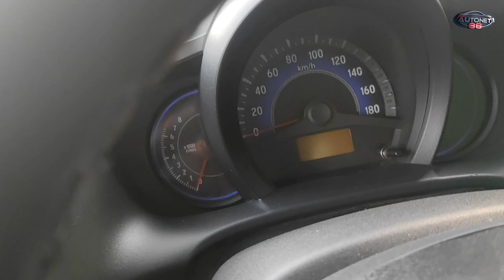READY STOCK UNIT DI BULAN INI. DI AUTONET88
di video ini kami inggin menunjuk kan ke temen2 semua di seluruh indonesia stock ready di bulan ini di AUTONET88/POLL BLUE BIRD MARGASATWA PONDOK LABU JAKARTA SELATAN. dukung terus chanell ini dengan menekan tombol subcribe dan tanda lonceng nya. berikan masukan komentar agar menjadi masukan untuk kami semua. terima kasih

untuk pemesanan
wa/tlp